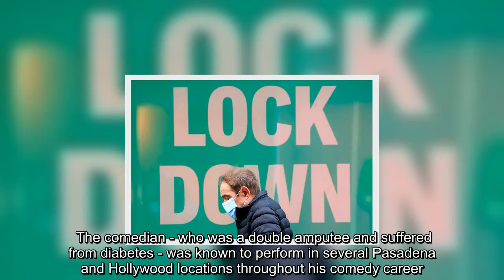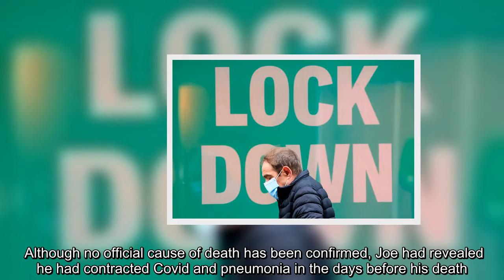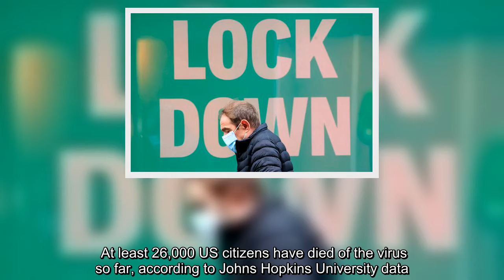Comedian dies at age 38 just days after warning of horrendous Covid experience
Comedian Joe Luna has died just days after he began documenting his battle with coronavirus.   The 3-year-old Los Angeles performer known as Joe El Cholo passed away on November 23, days after opening up about the virus on social media.  The comedian - who was a double amputee and suffered from diabetes - was known to perform in several Pasadena and Hollywood locations throughout his comedy career.  In the days running up to his death, Joe shared several messages where he detailed the horrendous symptoms he was experiencing.  "Wow if its not one thing its another," he wrote. "Dealing with chest pains n the pneumonia and the covid year its pretty intense I need  the prayers. That I make it threw... please Lords give me the strength fight [sic]" he wrote.   Joe also confirmed that he did not contract Covid-19 from performing but instead he picked up the virus from close contact.  Speaking to his followers on November 22, Joe also shared a stark warning about the dangers of Covid-19 af ...